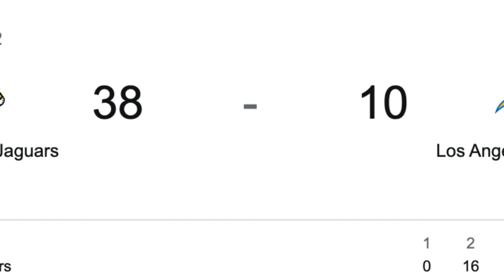Week 18 Review! Jags SWEEP the Titans to make the PLAYOFFS!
The Jaguars made the 2022 NFL playoffs after winning 4 combined games in 2020 and 2021! Worst to First happens every year and this year Trevor Lawrence and the Jaguars made it happen in beautiful Duval county!

For all sorts of News, Notes, and Thoughts on the Jaguars!

As always stay safe and go Jaguars!